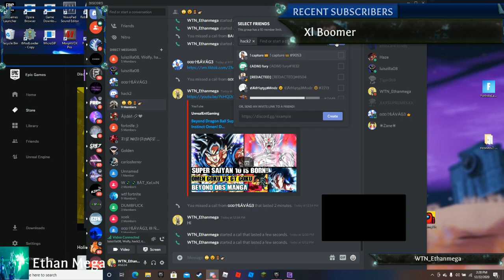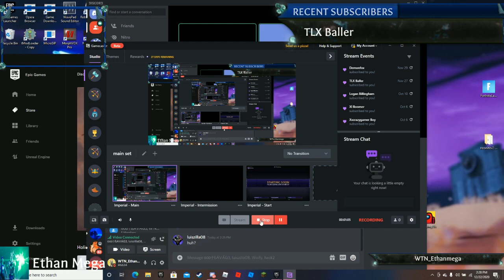adam vs trey and luis unused video